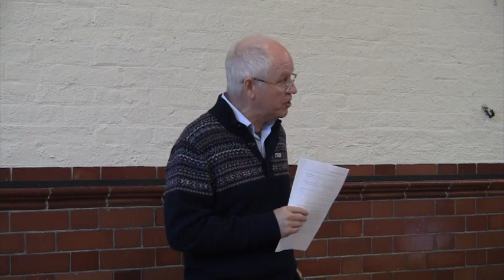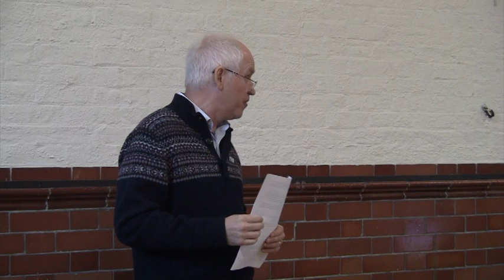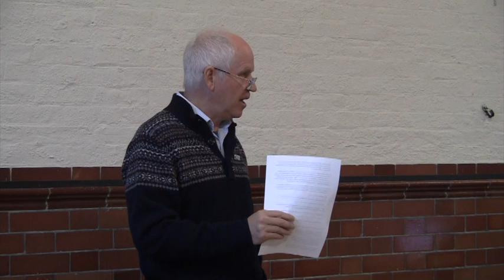David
This video is about TDC draft Local Plan